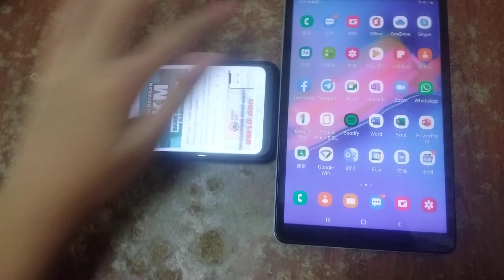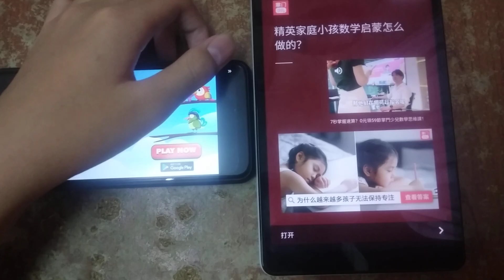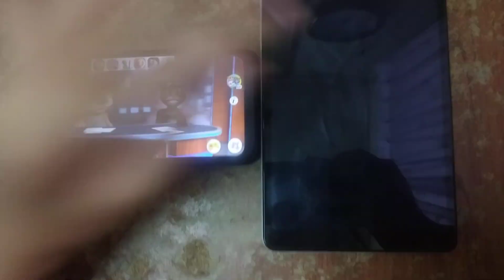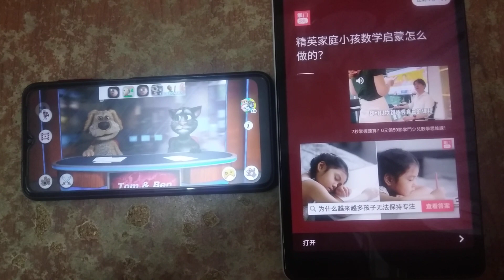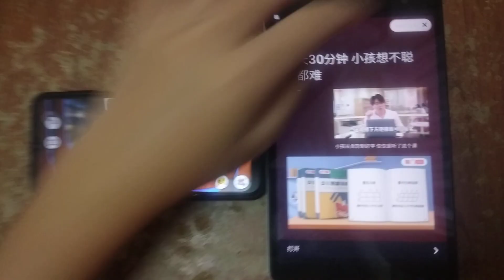Talking News & My Talking Tom 2 Echo 2590